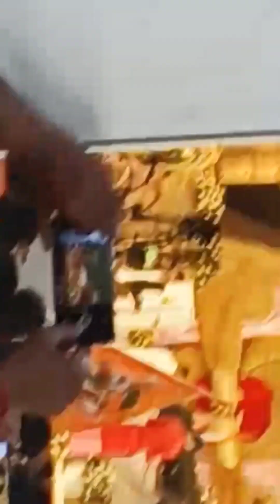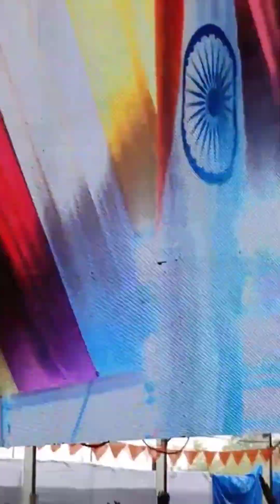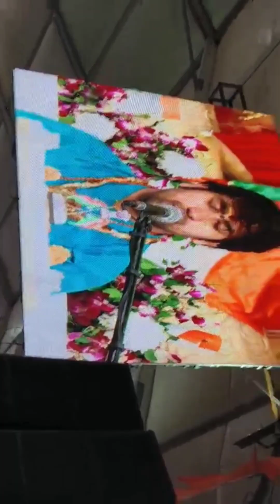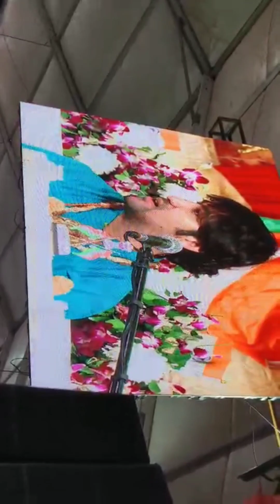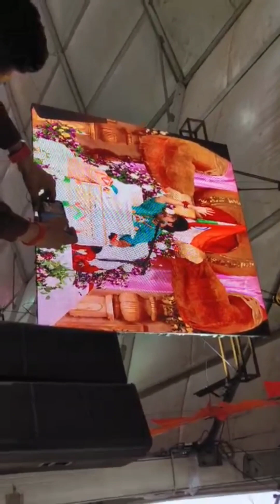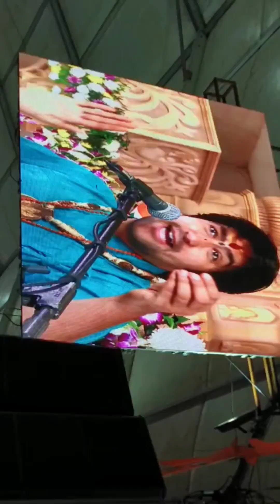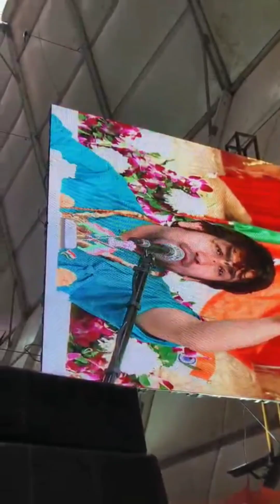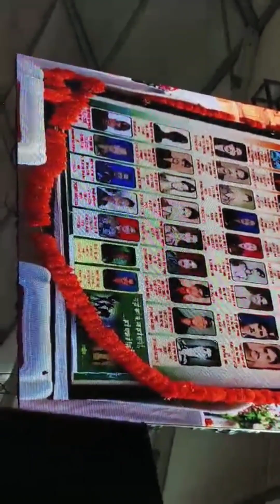बागेश्वर धाम सरकार आगमन| रायपुर छत्तीसगढ़